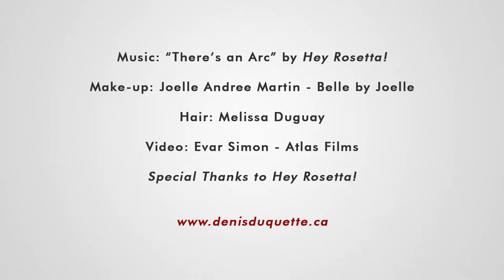Hey Rosetta with Denis Duquette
A behind the scenes look at a photoshoot with Denis Duquette for Hey Rosetta!

Video by Atlas Films
Makeup by Belle by Joëlle
Hair by Melissa Duguay
Assistant : Sasha Onyshchenko